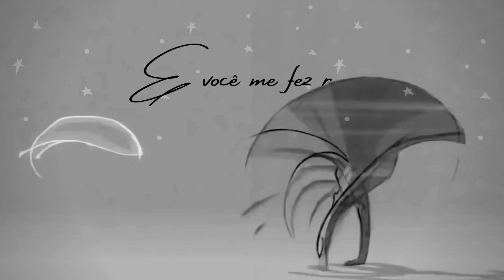GET YOU THE MOON [Tradução - Legendado]